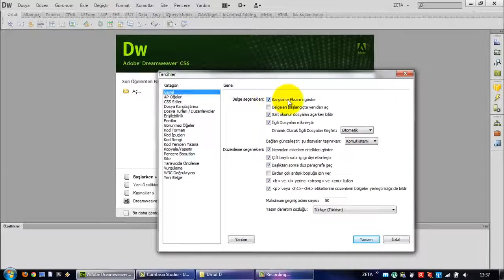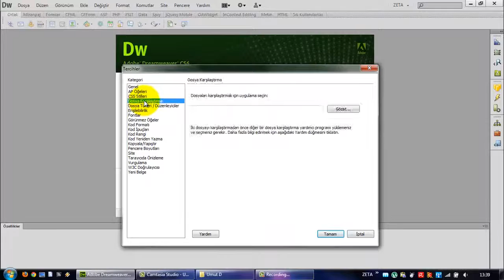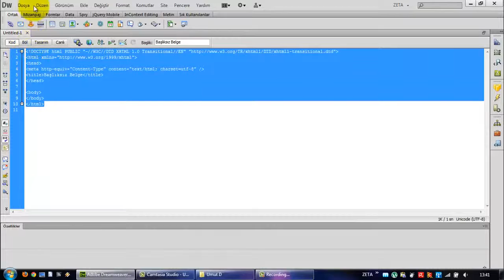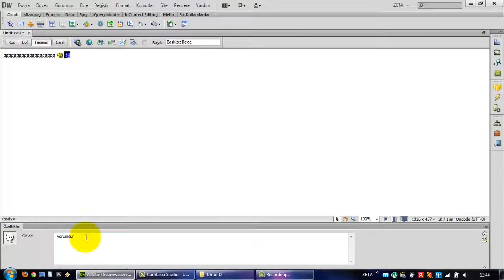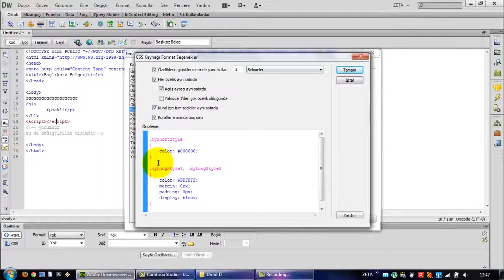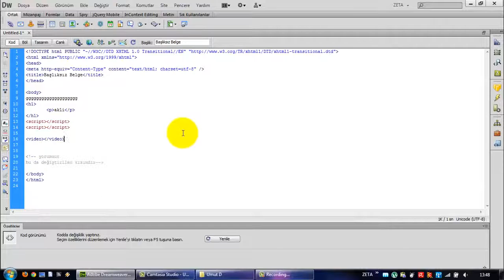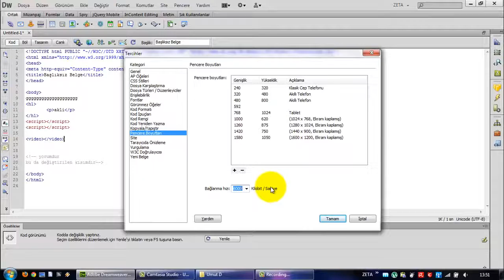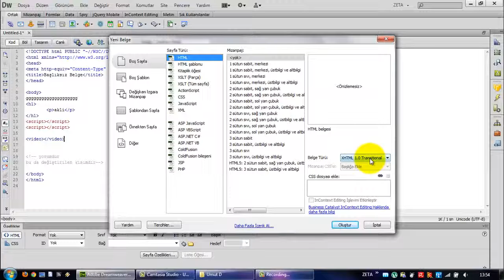Dreamweaver CS6 Dersleri - Ders 10 - Tercihler İletişim